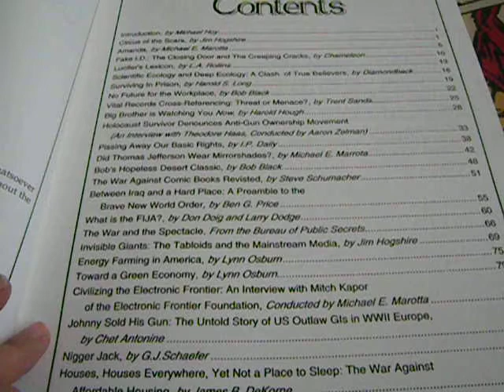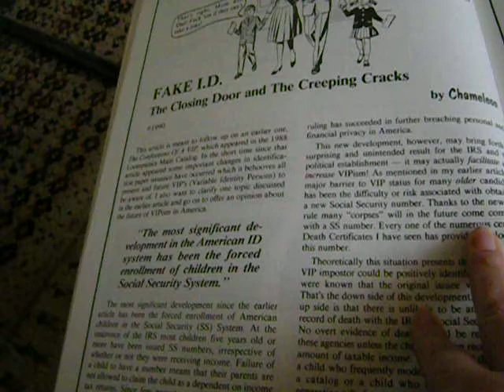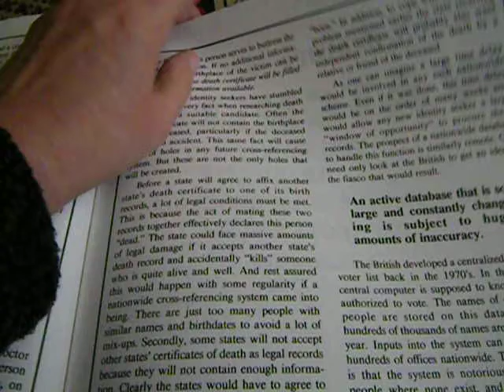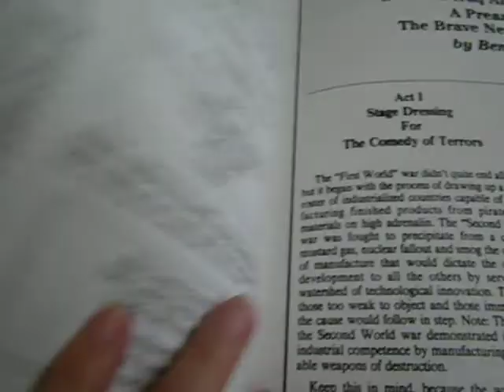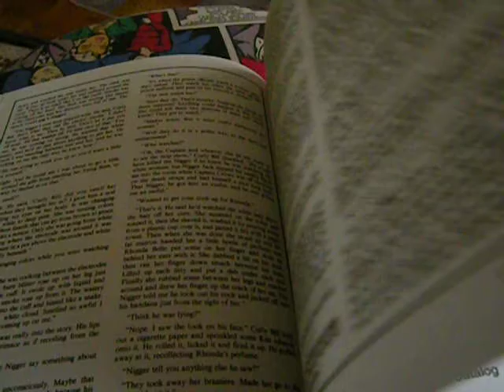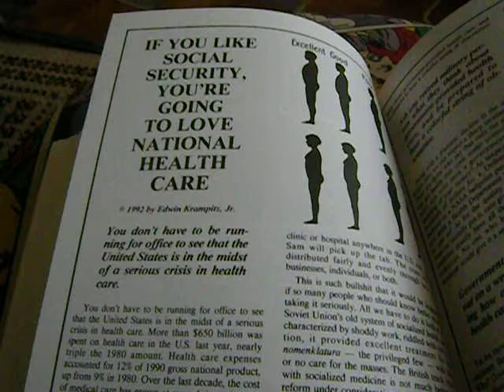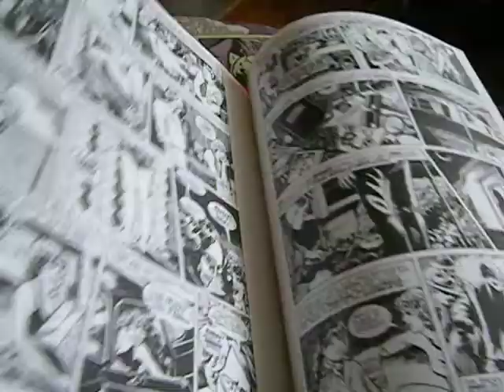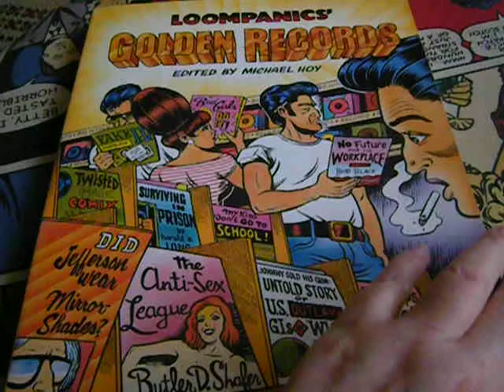BOOK REVIEW: LOOMPANICS' GOLDEN RECORDS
Edited by Michael Hoy, this book consists mostly of articles, essays, stories and artwork which appeared in various LOOMPANICS catalogues -- some appeared in other publications, and a few were new.

Though released in 1993, it is still relevent and was prescient.  Many of the topics and themes in this book were sufficient to get you labeled a kook if you brought them up; unfortunately, this is still frequently the case.  I still feel these topics are right on, however, and recommend this book.